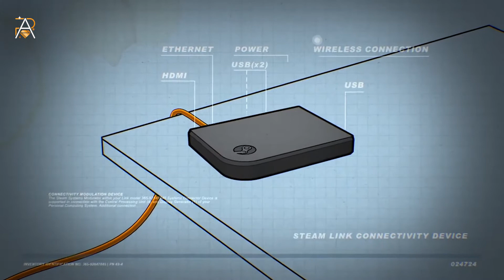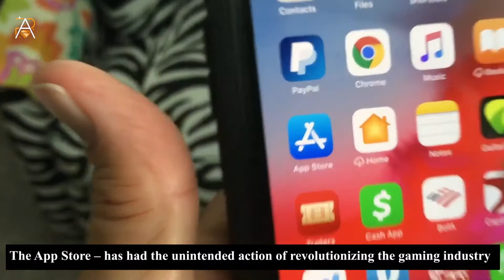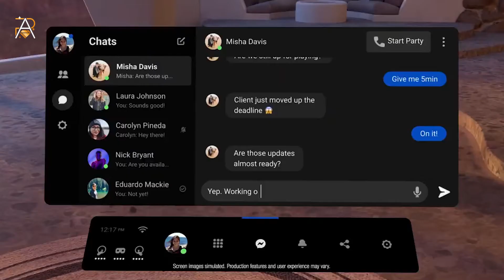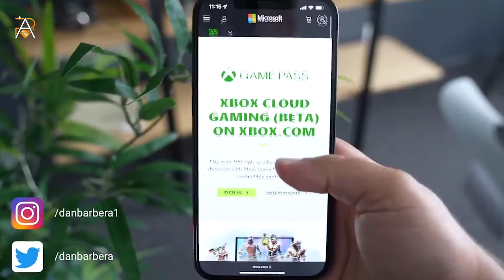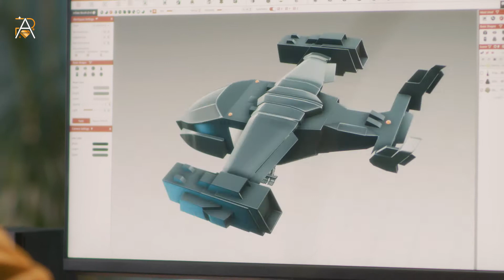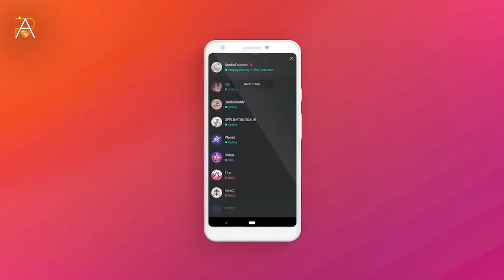Why Is Gaming So Profitable?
About us:
We are RichAddict, Our content is all about money, wealth, and luxury.